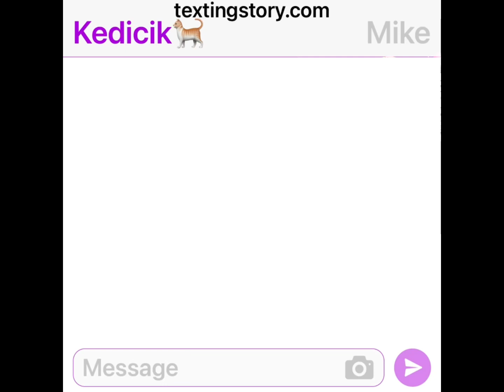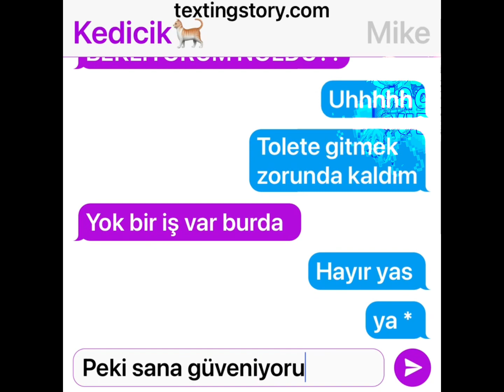||🐈🐾 BENİM TATLI KEDİCİĞİM 🐈🐾|| GCMM türkçe 🇹🇷|| 2. Bölüm 🌷|| BY: gacha Suzi3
inşallah Tutar! Hedefimiz 1.900✨